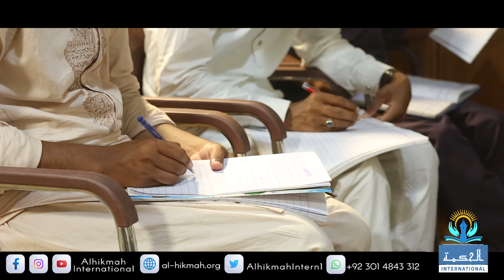Lec-07 Part 03 Insurance ki Mukhtalif Aqsam ka Shari Hukam Shaikh Shafiq Madni | Alhikmah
انشورنس کی مختلف صورتوں کا شرعی حکم

🌹 *الحکمة انٹرنیشنل کے زیر اہتمام فتوی سیریز کا اہتمام*🌹
 بعنوان: Part 03

 اسپیکر : ❣️
*فضیلةالشیخ شیخ الحدیث مولانا محمد شفیق مدنی صاحب حفظہ اللہ* ❣️
💫 *الحکمة انٹرنیشنل لاہور پاکستان،زندگی شعورسے*

A detailed guide about different Types of Insurance Policies in India
In life, unplanned expenses are a bitter truth. Even when you think that you are financially secure, a sudden or unforeseen expenditure can significantly hamper this security. Depending on the extent of the emergency, such instances may also leave you debt-ridden.

While you cannot plan ahead for contingencies arising from such incidents, insurance policies offer a semblance of support to minimise financial liability from unforeseen occurrences.

There is a wide range of insurance policies, each aimed at safeguarding certain aspects of your health or assets.

Broadly, there are 8 types of insurance, namely:

Life Insurance,
Motor insurance,
Health insurance,
Travel insurance,
Property insurance,
Mobile insurance,
Cycle insurance,
Bite-size insurance,
Simply knowing the various insurance policies does not help. Instead, you must know how each of these plans wo